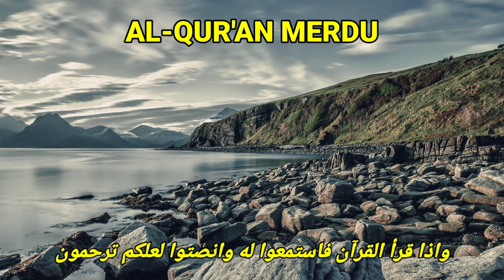قرائة هادئة لمساعدة نوم عميق، سورة البقرة